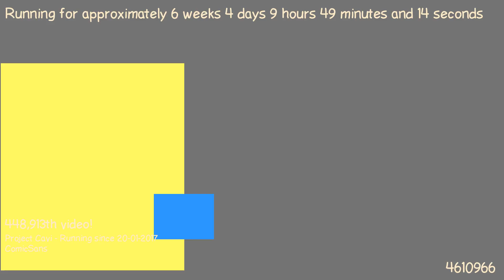1488959622 - Webdriver Cavi - H2